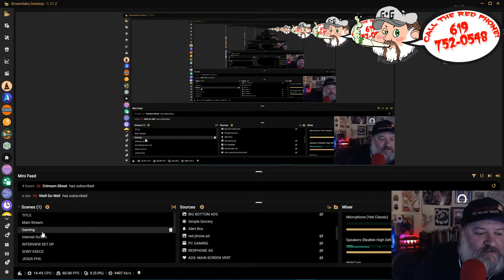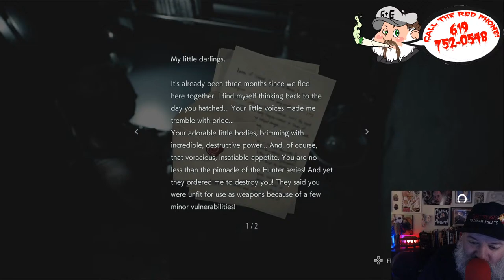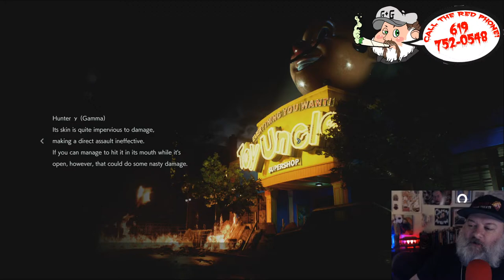RESIDENT EVIL 3 REMAKE- LIVEPLAY!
USE OUR LINKTREE FOR all sponsor links+ links about how to become a GABBIN+GAMES Member!